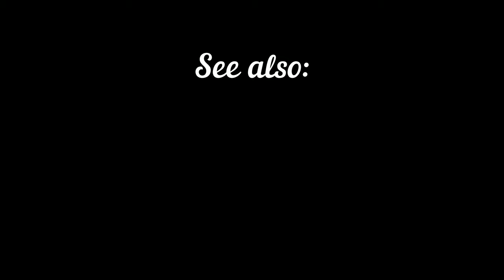Vietnam - Da Nang, Ba Na Hills, Hoi An Sightseeing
Little part of three weeks trip to Vietnam in November 2019. Some says that the city is too commercial, but you can find here a lot of beautiful places - nutural, cultural, urban - lovely to spend some time with friends and family. What was the best - Da Nang is the third largest city in Vietnam, despite this, air here is very clean.

Niewielka część trzytygodniowej podróży do Wietnamu w listopadzie 2019 r. Niektórzy twierdzą, że miasto jest zbyt komercyjne, ale można tu znaleźć wiele pięknych miejsc - naturalnych, kulturalnych, miejskich - uroczych, aby spędzić trochę czasu z przyjaciółmi i rodziną. Co było najlepsze - Da Nang jest trzecim co do wielkości miastem w Wietnamie, pomimo tego powietrze tutaj jest bardzo czyste.